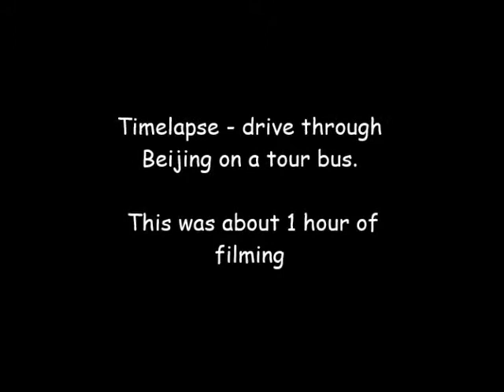Timelapse - drive through Beijing on a tour bus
7th Oct 2013. After visiting the Great Wall of China we neared the centre of Beijing. I turned on the Gopro. The Gopro was mounted on a Gopole and balanced on the edge of the seat. Footage came out surprisingly well. This marked the end of a Princess Cruise